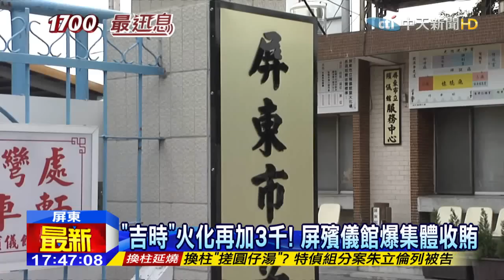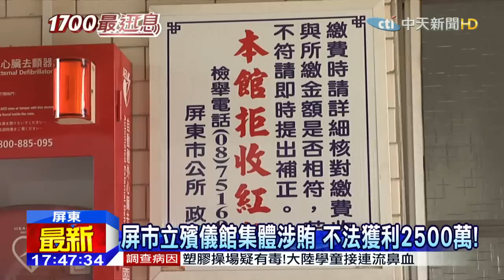20151014中天新聞 「吉時」火化再加3千！屏殯儀館爆集體收賄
屏東市立殯儀館遭檢舉，公務員涉嫌向殯葬業者收千元紅包，如果要在「吉時」火化，還要加碼2~3千元，屏東檢調兵分多路搜索9個處所，傳喚14人到案，調查發現，從民國97年開始至今，公務員違法收賄已高達2500萬元！其中一名蘇姓白手套，檢察官訊後認為犯罪嫌疑重大，且有串證之虞，已經向法院聲請羈押。